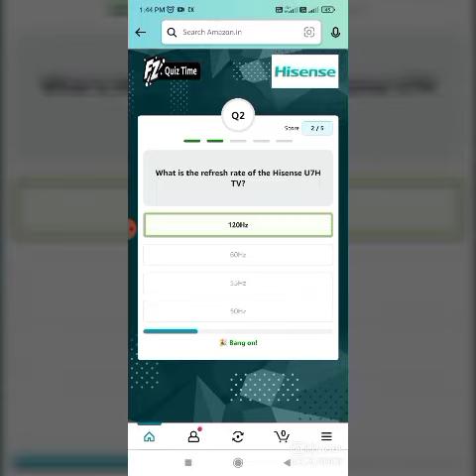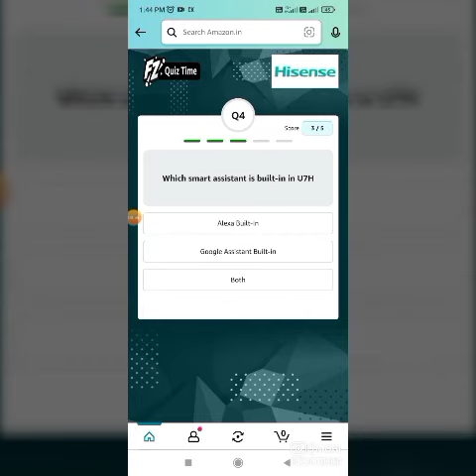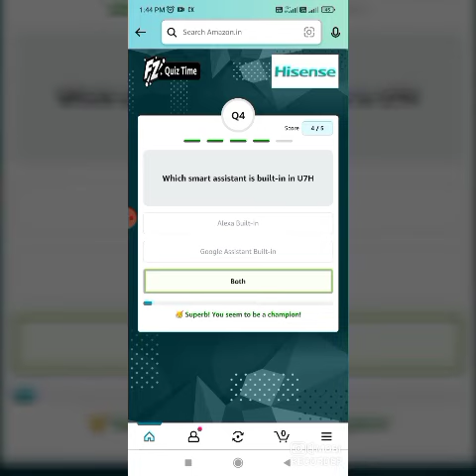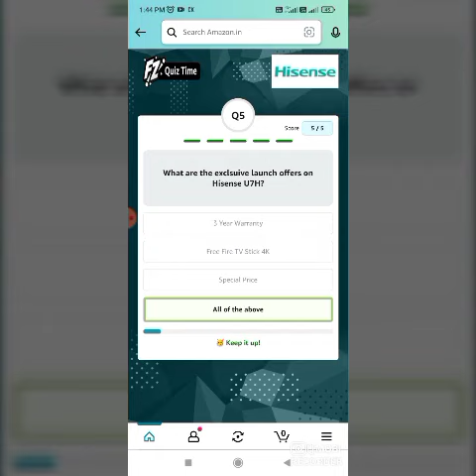Amazon Hisense U7H TV Quiz Answers Today | Fifa World Cup Ticket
Topic Cover.
Amazon Quiz
Quiz Answers
Amazon Quiz
Quiz Answers
Amazon Quiz